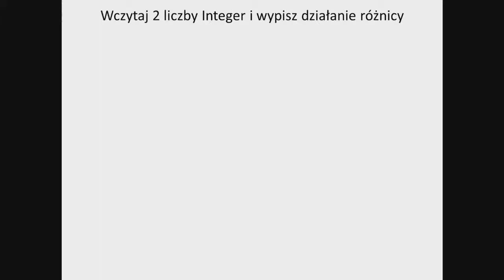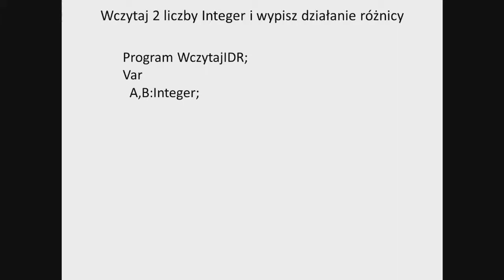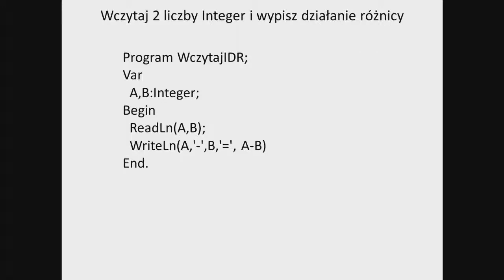Idr - omówienie zadania